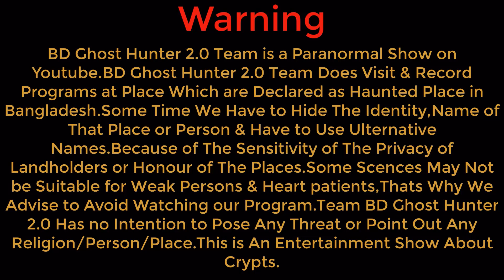Overnight under the haunted tree _ শয়তানের বটতলা _ Ghost Hunting Episode 380